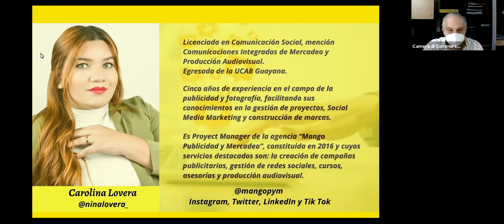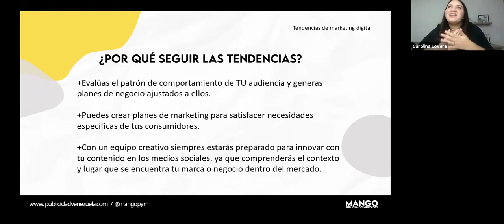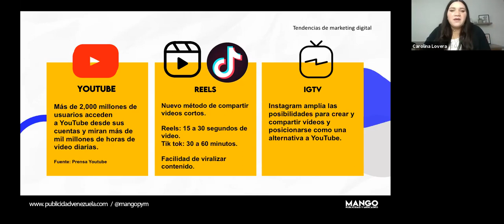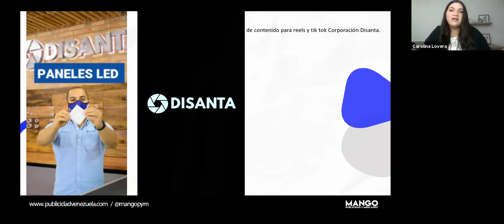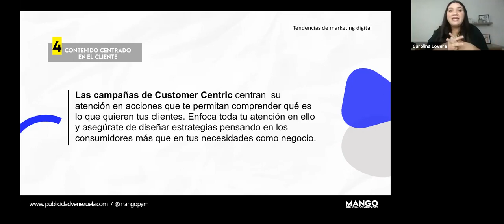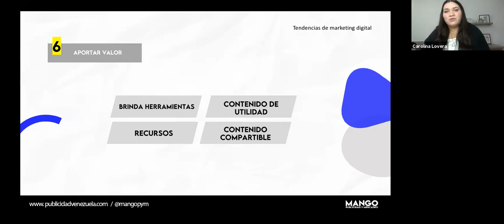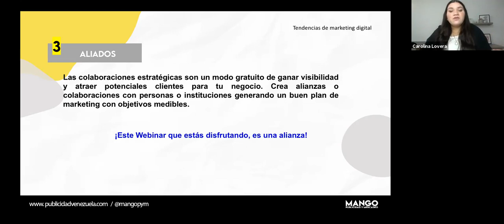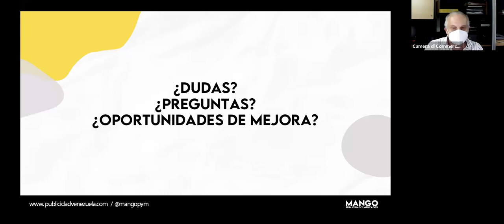|Webinar| Tendencias de Marketing Digital 2021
- Qué son las tendencias, por qué seguirlas y cuál es la importancia hoy día para las marcas.
- Tendencias marketing digital del 2021 para las empresa. Desarrollo y ejemplos de algunos rubros de trabajo (destacando los que estén presentes en el curso)

- Acciones que no dejan de ser tendencia en el marketing: Páginas web, marketing de suscripción y aliados